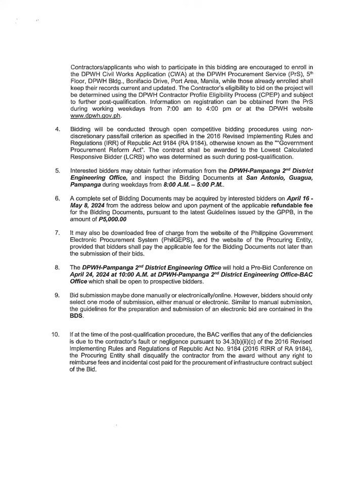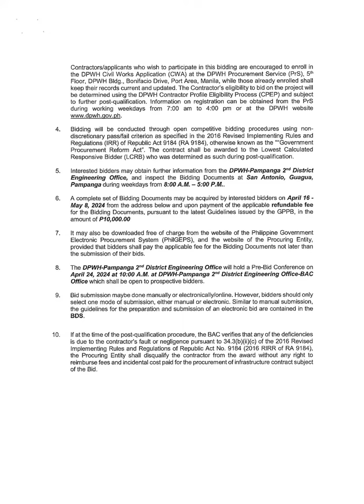ITB 24CH0119 TO 24CH0124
INVITATION TO BID (CIVIL WORKS) 24CH0119 TO 24CH0124

24CH0119 - Concreting of Brgy. Paguiruan FMR Phase 2, Brgy. Paguiran, Floridablanca, Pampanga
24CH0120 - Improvement/Upgrading of Brgy. Hacienda Dolores FMR, Brgy. Hacienda Dolores, Porac, Pampanga
24CH0121 - Concreting of Brgy. Ligaya FMR with Lined Canal, Brgy. Ligaya, Pulungmasle, Guagua, Pampanga
24CH0122 - Construction of Multi-Purpose Building Barangay Sta. Monica, Sasmuan, Pampanga
24CH0123 - Contruction of Multi-Purpose Building Brgy. Fortuna, Floridablanca, Pampanga
24CH0124 - Rainwater Collector System, 2nd District, Pampanga